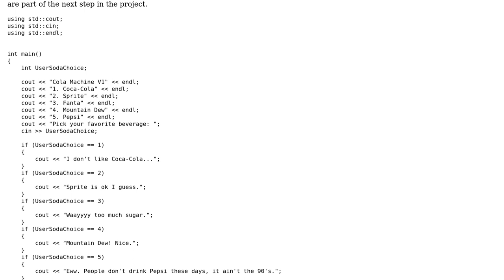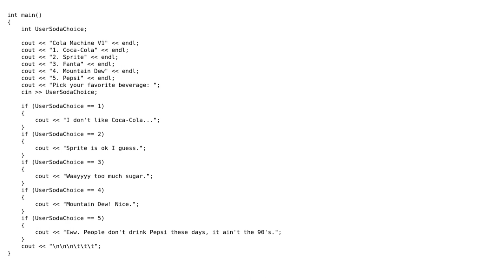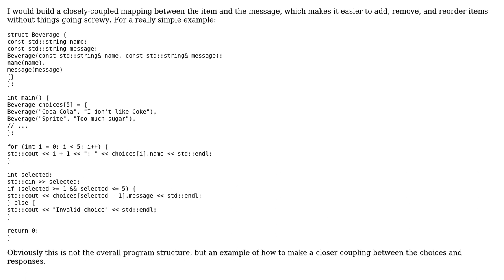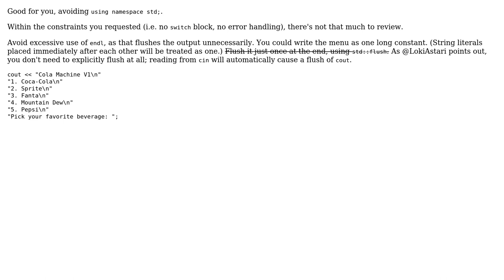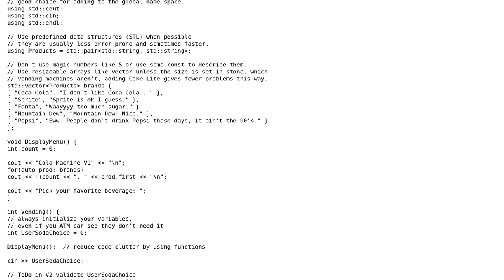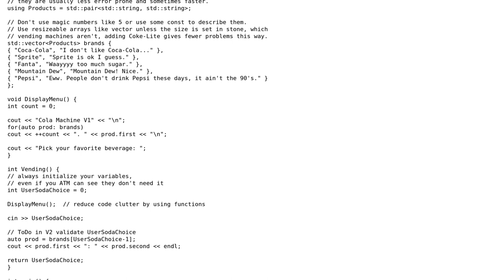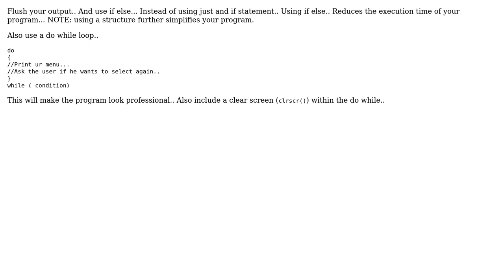Code Review: Cola Machine #1 (6 Solutions!!)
Code Review: Cola Machine #1

With thanks & praise to God, and with thanks to the many people who have made this project possible! | Content (except music & images) licensed under CC BY-SA | Music | Images & others | With thanks to user Wrox user Surt user Pimgd user glampert user fluffy user Chantola user Albin Philip user 200_success and the Stack Exchange Network Trademarks are property of their respective owners. You are responsible for your own actions.